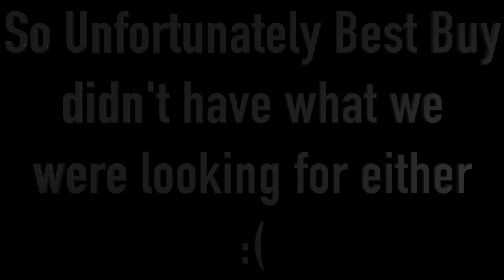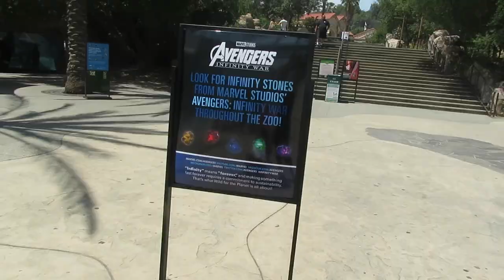Trip to the LA Zoo!!!